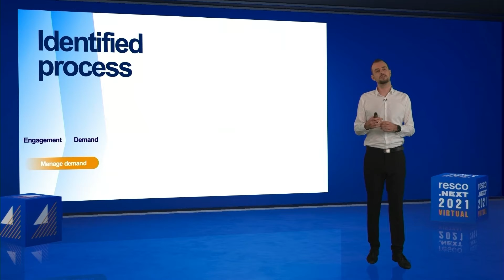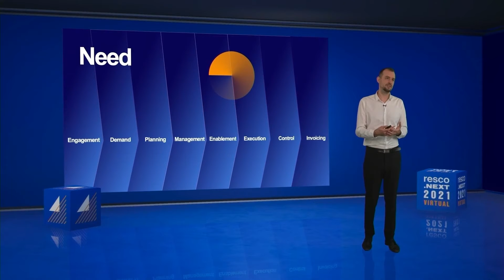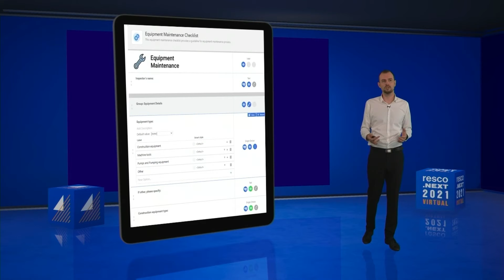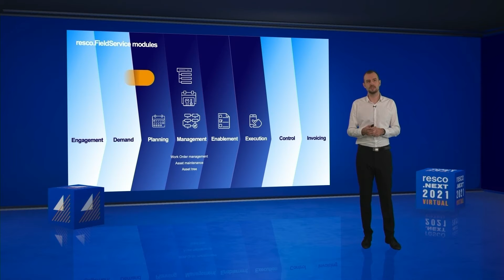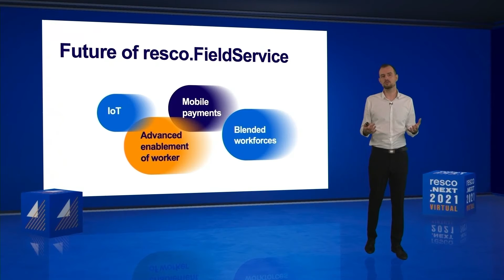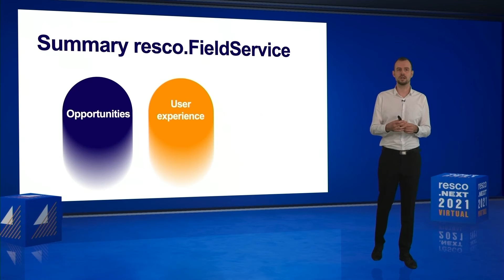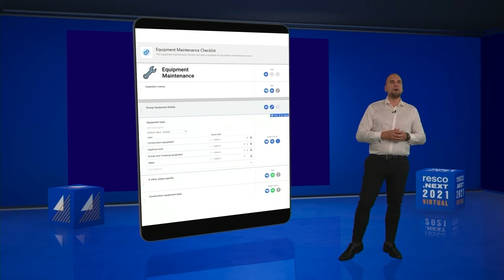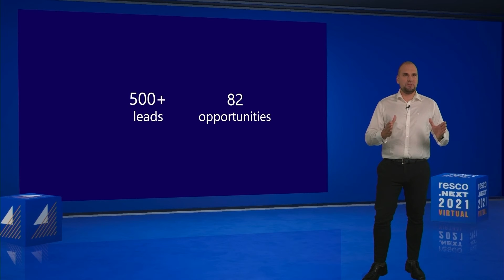Work in the field, shoot for the stars: Achieve maintenance excellence with field service software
We’re Resco, one of the global leaders in developing cross-platform mobile software solutions. We enable companies to collect, access, share, and evaluate vital business data in the field.

Today, Resco products mobilize over 200,000 licensed users at 2.000+ customers worldwide and are supported by a network of 600+ partners.